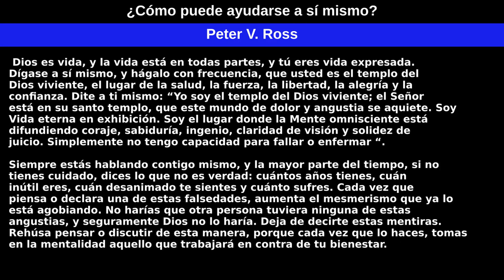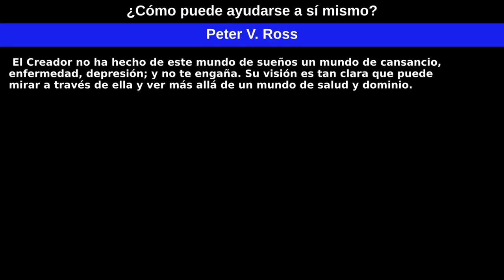¿Cómo puede ayudarse a sí mismo? por Peter V Ross